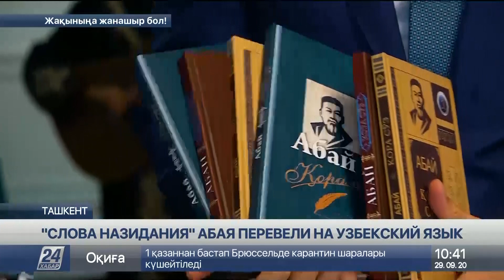«Слова назидания» Абая перевели на узбекский язык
«Слова назидания» Абая теперь доступны на ещё одном языке - узбекском. Презентация сборника казахского классика прошла в Ташкенте в честь 175-летия великого поэта и мыслителя, сообщает корреспондент «Хабар 24».

При поддержке посольства Казахстана в Узбекистане и Международной тюркской академии, узбекские читатели смогут ознакомиться с главным образцом казахской прозы. Автор перевода Козокбай Йулдошев рассказывает, что трудился над интепретацией «Слов назидания» полгода.